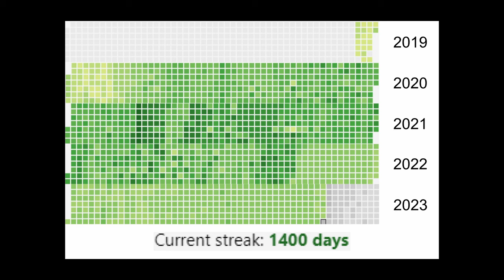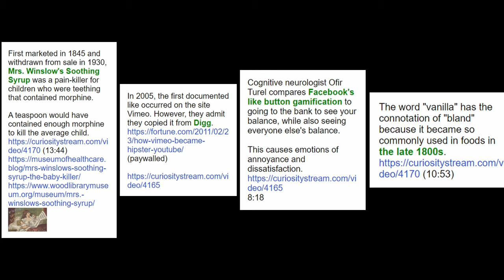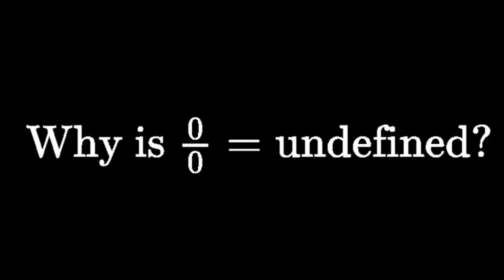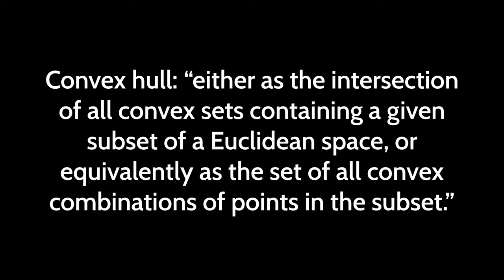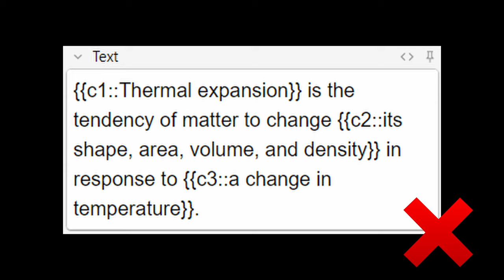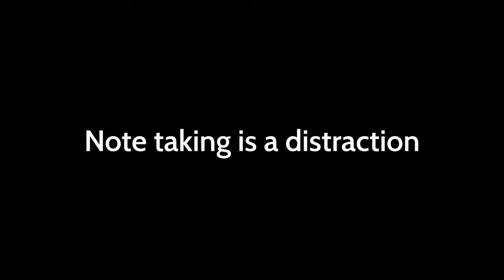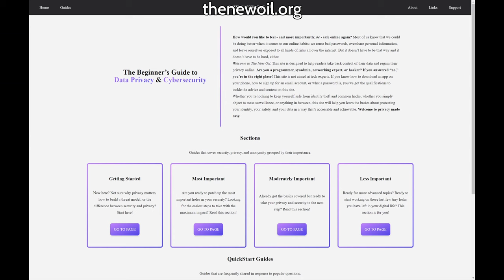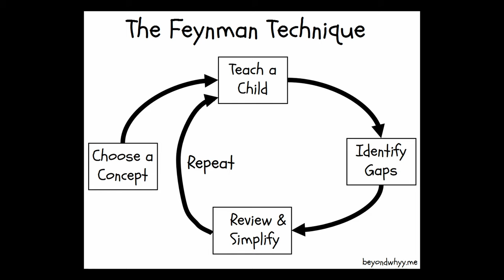1400 day Anki streak - when will I stop?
Almost 4 years ago, I began using Anki with the intent of improving my vocabulary in Spanish and Mandarin. With both vocabulary and audio-sentence cards, my language abilities have substantially increased, and I do not regret my decision.

Outside of the classroom, I figured out how to learn languages on my own, but I never figured out how to learn other subjects on my own. After many eureka moments, I finally can retain information in a wide range of subjects. In school, you learn concepts in almost every subject, but you don’t learn the most important concept of all: how to learn.

0:00 - Intro
1:16 - Learning vs memorization
2:01 - Why vs what
2:54 - Real world vs abstract
3:30 - Convex hull real world example
4:14 - Gambler's fallacy real world example
4:46 - Thermal expansion real world example
5:08 - Note taking is a distraction
6:56 - How to learn
9:18 - Top-tier ChatGPT prompts
9:53 - What do my cards actually look like?
11:36 - How I review cards
12:00 - Why do I learn new things? - The information age
13:37 - Money makers are problem solvers
14:45 - Where did all the years go?
15:16 - When will I stop using Anki?
15:54 - Outro